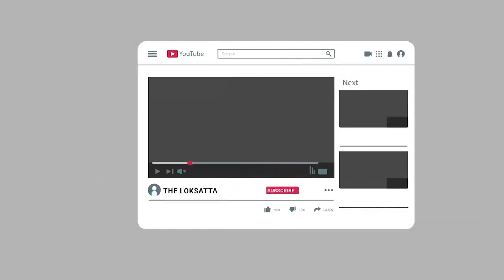ગુજરાતના આ એરપોર્ટના ખાનગીકરણની વાત આવી ત્યાં લોકો કેમ ગુસ્સે ભરાયા? | Airport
ગુજરાતના આ એરપોર્ટના ખાનગીકરણની વાત આવી ત્યાં લોકો કેમ ગુસ્સે ભરાયા? | Airport | Vadodara